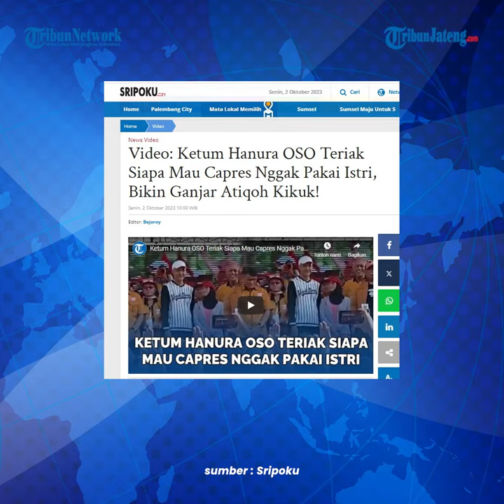Oso Oesman Sapta Odang Sindir Capres tak Beristri Pamer Kemesraan Ganjar Atiqoh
Ketua Umum Hanura, Oesman Sapta Odang pamerkan kemesraan dari Capres Ganjar Pranowo dan sang istri Siti Atiqoh.

Momen itu terjadi pada acara jalan santai yang diadakan Hanura di Surabaya,  pagi ini.

OSO bahkan sempat melempar tanya soal ada calon presiden yang tak memiliki istri.

Di depan ribuan masyarakat Surabaya, OSO berkali-kali memuji keintiman Ganjar dan Atiqoh.